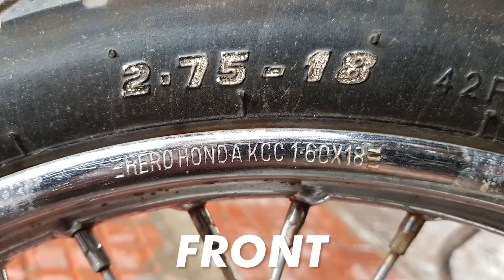YAMAHA RX100 SPOKE RIM OR ALLOY RIM | Which is better? 🤔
✅Motovlog Camera
✅Vlogging Mic
✅Phone Tripod mount
✅Gorilla Tripod
✅Accessories Kit for GoPro Hero

🔰  BIKE CARE  🔰
✅Motul 20W50 Semi Synthetic Engine Oil for RX
✅Motul Motomix (Side 2T Tank) 2-Stroke Motorcycle Oil for RX

✅3M Car and Bike wash Shampoo (1L)
✅3M Auto Specialty Liquid Wax
✅3M Auto Specialty Tyre Dresser
✅Formula 1 Motorcycle Wax
✅Ustraa Helmet Spray

The Yamaha RX100 was the go-to bike for two-wheeler enthusiasts back in the 80’s and early-90s. Back then, the Yamaha RX100 not only set a benchmark for two-stroke motorcycles but also single-handedly changed people’s perspective towards motorcycling.

The Yamaha RX100 was launched in November 1985 and the company kept manufacturing it until March 1996. The government’s decision to pull the plug on all two-stroke motorcycles ended of the Yamaha RX100's reign in India. But the success story carries on even today

The RX100 was the result of Yamaha going back to the drawing room after the RD350 failed to light up the market. But even Yamaha couldn’t have anticipated the outcome of their radical approach, making the Yamaha RX100 the legend it is today. The best example of this is that enthusiasts are still willing to handover hefty amounts of money in order to own a well-maintained example of the RX100.

The Yamaha RX100 was powered by an air-cooled, 98cc, single-cylinder, two-stroke motor that produced 11PS @ 7500rpm. Power was sent to the rear wheel via a 4-speed gearbox. The company also claimed a 0-60kmph time of 7.5 seconds. Furthermore, the Yamaha RX100 was not only reliable but affordable as well, making it accessible to many. The performance and reliability factor made it a winner in the eyes of enthusiasts. In fact, the Yamaha RX100 became one of India’s best-selling two-stroke machines, until it was replaced with the RX-G.

The part that makes us spring with joy are the rumours of Yamaha reviving the RX100, but with a four-stroke engine instead. However, our excitement levels have dimmed down as there has been no official confirmation from Yamaha as of yet. So, till we get a solid confirmation on its comeback, we can only wait and anticipate that the RX100 will once again revolutionise the Indian two-wheeler commuter segment. TVS Victor now competes with Yamaha RX